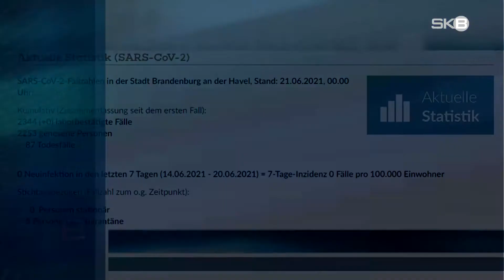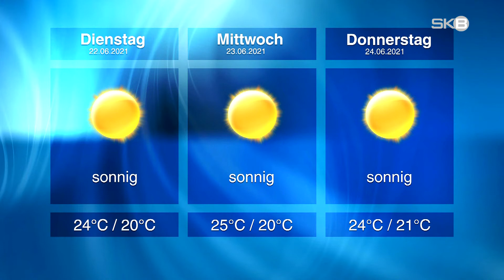Montag, 21.06.2021 | SKB-Nachrichten aus Brandenburg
–  Coronazahlen | Keine Neuinfektionen Inzidenz bei 0
–  Blow-Up | Betonplatten kommen wieder hoch
–  Sommer 2021| Ein Projekt des Stadtmuseums